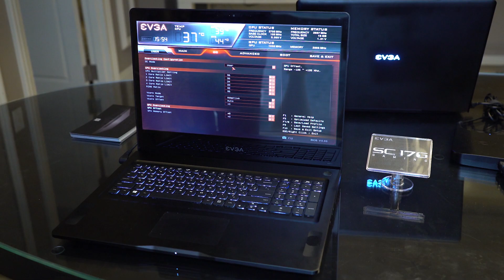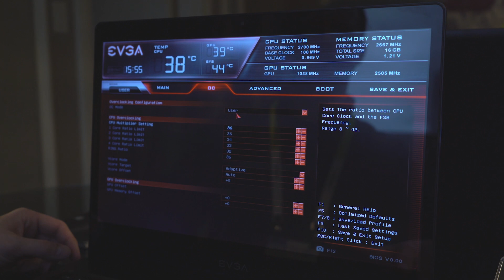CES 2016: EVGA Announces SC17 Gaming Laptop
EVGA has announced a gaming laptop (yes, EVGA), and the company says this computer was designed completely in-house.

Highlights from EVGA:

100% EVGA in-house design from the ground up
GPU, CPU and Memory Superclock support with software and GUI BIOS
4K ready (G-SYNC and non G-SYNC)
Unibody design with 1.05 inch (2.65 cm) thickness including RJ45
USB 3.1 Type-C support

The SC17 offers a 4K display with G-Sync (a first for laptops at this resolution) and features the company's "Superclocked" branding for the main components, with a 2.7 GHz Intel Core i7 processor running at 3.8 GHz, NVIDIA GeForce GTX 980M GPU clocked at 1200 MHz, and G.SKill DDR4 2133 memory overclocked to 2666 MHz.

The known specs:

17.3-inch 4K G-Sync display
Intel Core i7 6820HK Unlocked CPU
NVIDIA GTX980M with overclocking support
16GB 2666 MHz memory
256 GB M.2 RAID-0 (2 x 128 GB SSDs)
2 TB storage drive
USB 3.1 Type-C
FHD front camera
Synaptics Clickpad 1.5

Other than the promise that this laptop will ship at some point in 2016, we don't have much to go by as far as pricing or availability is concerned just yet.